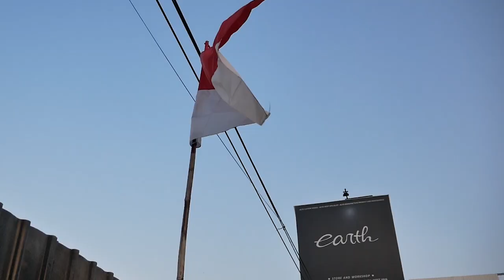MODIFIKASI SEPEDA MINION "EARTH BIKE 01" TELAH SELESAI DAN DI COATING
HELLO EARTH!!
DI VIDEO KALI INI KAMI MEMBAHAS SEPEDA KAMI SETELAH SELESAI, DAN KAMI SEBUT "EARTH BIKE 01" DAN KAMI PUN MEMBAHAS DETAIL CUSTOM DAN MODIFIKASI APA SAJA YANG KAMI LAKUKAN KEPADA SEPEDA INI, KIRA-KIRA APA SAJA? YUK KEPOIN GUYS..